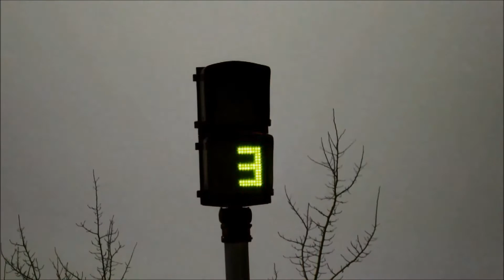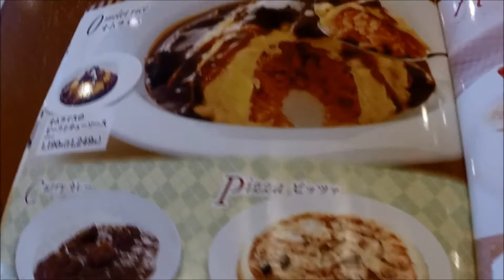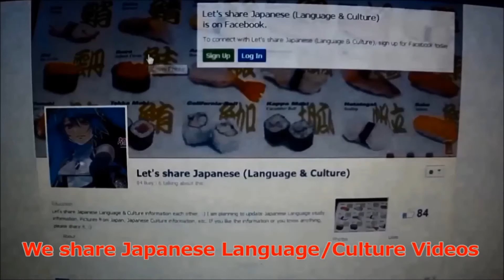Best Japanese Strawberry Shortcake Restaurant (Fujiya Cake Ginza in Japan)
This cake chain restaurant is friendly and tasty. We use Fujiya most when we are in Japan. I would say this short cake is the best in Japan.
They have this cake store not only in Ginza Tokyo but also a lot of places in Japan.

↓↓Japanese Photo Gallery Top Page
Akihabara, Asakusa, Shinjuku, Sushi restaurant, etc.